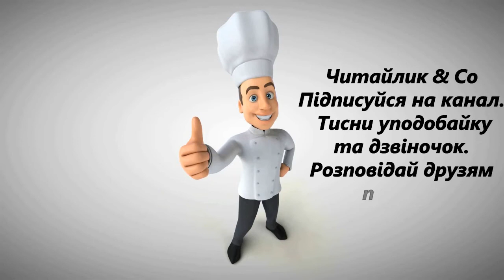Українська писанка... – Анатолій Камінчук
Пропоную для вашої уваги це відео із твором українського автора Анатолія Камінчука "Українська писанка..." Бажаю приємного перегляду та задоволення від прослуховування.

Українська писанка,
як дитяча пісенька,
як бабусина казка,
як матусина ласка.

Сяду собі скраєчку
і розмалюю яєчко,
хрестик, зоря, віконце,
і стане воно мов сонце.